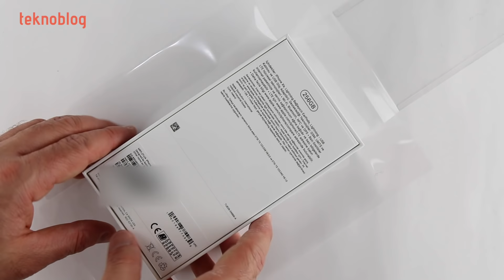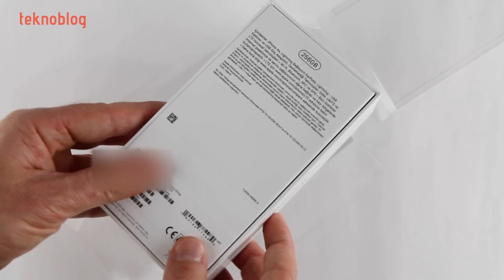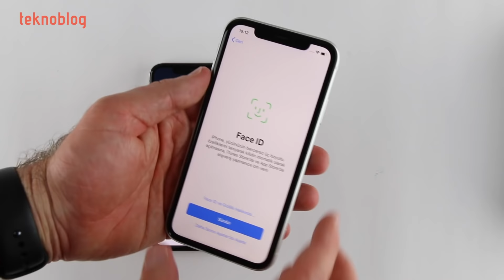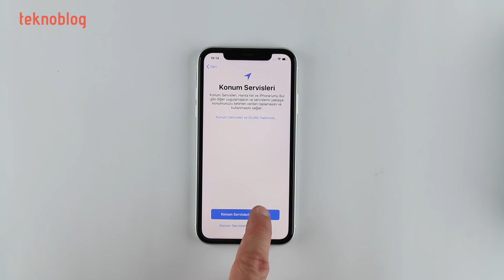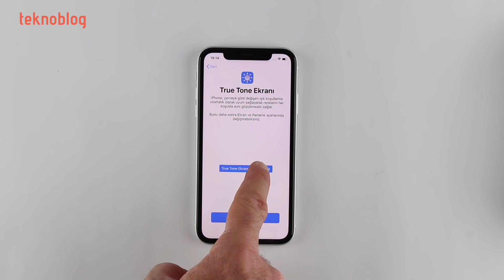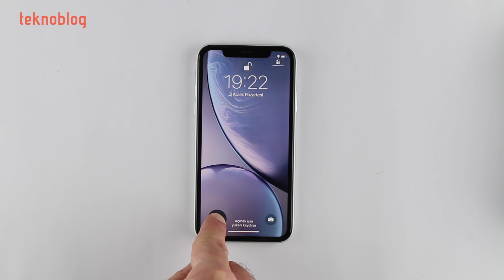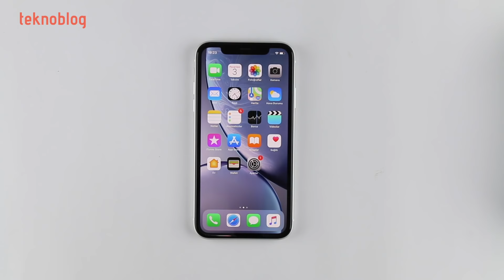iPhone XR Kutusundan Çıkıyor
Apple'ın 2018 model iPhone'larından iPhone XR, 30 Kasım tarihinde Türkiye'de satışa sunuldu. iPhone XR, iPhone Xs Max ile birlikte test merkezimize ulaştı. Çok yakında detaylı bir iPhone XR inceleme videosu Teknoblog'da ve Teknoblog YouTube kanalında olacak. Ancak şimdi sizi iPhone XR kutu açılımı videosuyla baş başa bırakıyoruz.